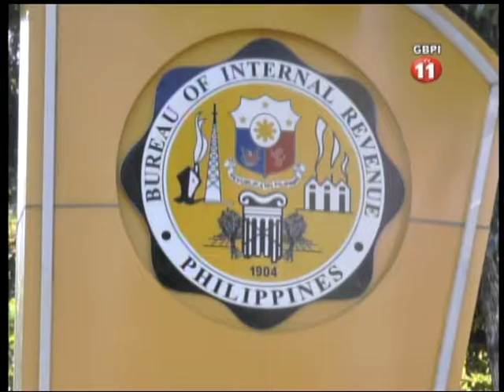BIR TA EVALUA MAGA QUALIFICAO NA TAX REFUND MARCH 1 2017